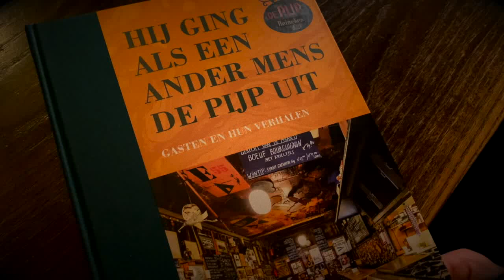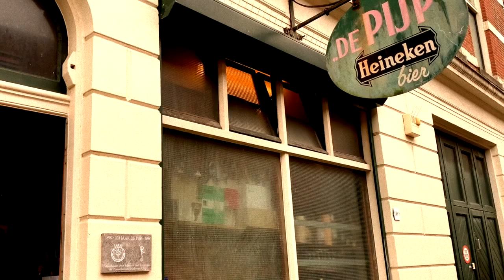Esther, Mark & Olaf - Have Yourself A Merry Little Christmas (Play me a memory)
Een Kerstgroet vanuit Restaurant De Pijp in Rotterdam. Merry Christmas!